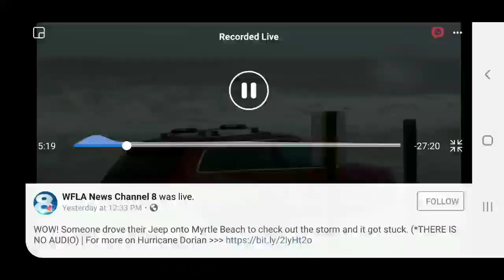Hurricane Dorian update...why is this jeep on the beach?